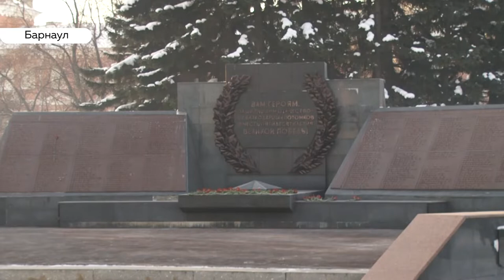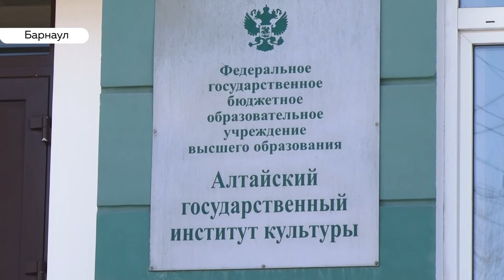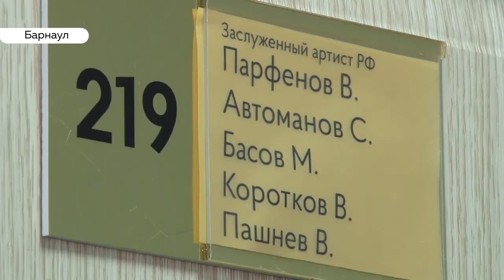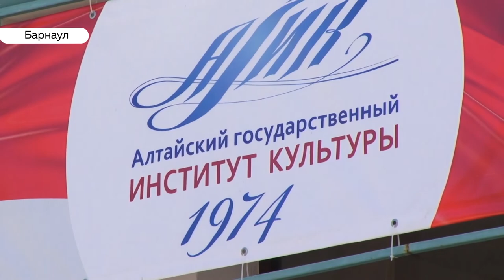«День с Толком». 03.12.2019. Выпуск 15:30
- Иномарка влетела в остановку. Есть пострадавшие
- Российский Минстрой оценил сюжет о барнаульской набережной
- Начался монтаж снежного городка в Барнауле